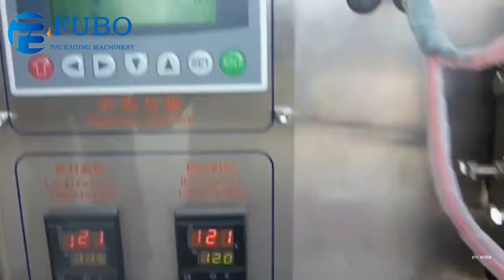3 side pouch vertical form fill seal machine | granular packaging machinery | VFFS machine for seeds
Best wishes !!
  Ying Wang
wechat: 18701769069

Equipment profile
This set of automatic weighing and packing system
1, Vibration feeding type Z material lifting equipment
2,Computer combination weighing equipment
3, Automatic vertical packaging equipment.
4, Working platform
5, Product conveying equipment
Feature
The system will finish all the process automatically: feeding, dosing, filling ,sealing, date printing and finish product
conveying. It has the advantages of high accurate weighing, high efficiency without broken material.

 Features:
* Full-automatic Weigh-Form-Fill-Seal type, efficient and simple to use.
 * Use famous brand electric and pneumatic components, stable and long life circle.
 * Use superior mechanical components, reduce the wear out loss.
 * Easy to install film, auto correcting the excursion of the film.
 * Apply advanced operating system, easy to use and reprogrammable.